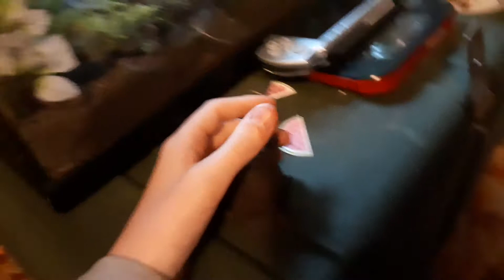My toad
A American toad in his aquarium be shoor to like and tomorrow there will be a feeding